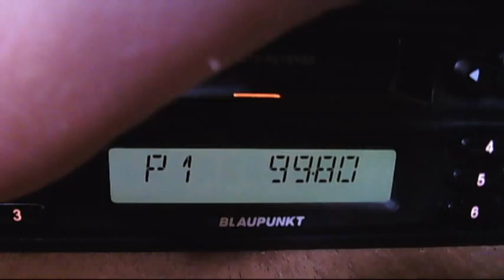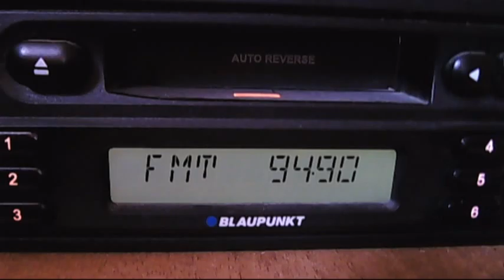fm dx show radio and acik troposcatters 13:41